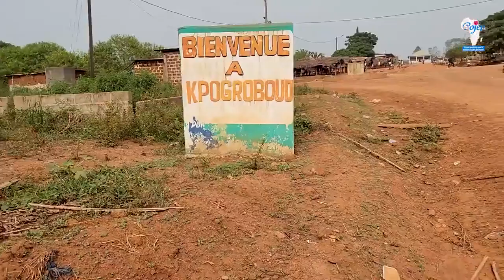LE COJEP ET DES CHEFS DAN À KPO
CHARLES  BLÉ GOUDÉ DÉNONCE L'INCIDENT DE KANI ET APPELLE AU CALME